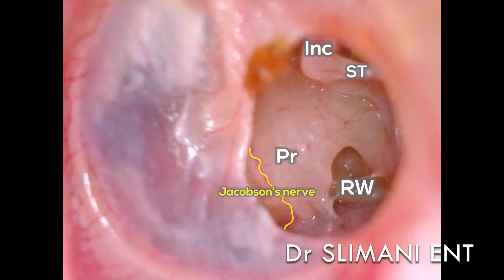👂✨ Tympanic Membrane Perforation Explained | Clear & Visual Guide!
👂 Tympanic Membrane Perforation Explained

In this video, we provide a clear overview of tympanic membrane (eardrum) perforations, including their causes, clinical presentation, diagnosis.

🔬 Key points covered:

Anatomy of the tympanic membrane

Common causes of perforation (infection, trauma,. )

Symptoms: hearing loss, otorrhea, tinnitus

Examination findings

This video is designed for medical students, ENT residents, and healthcare professionals seeking a better understanding of middle ear pathology.